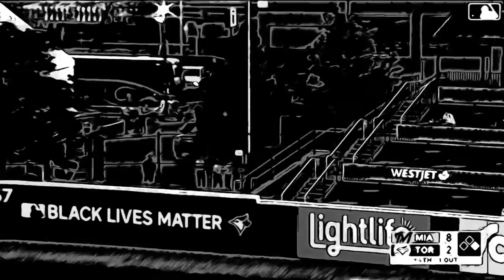Rowdy tellez-“Hot” (best one yet)